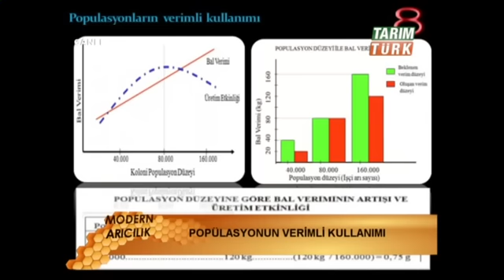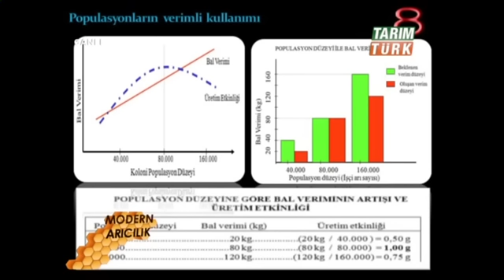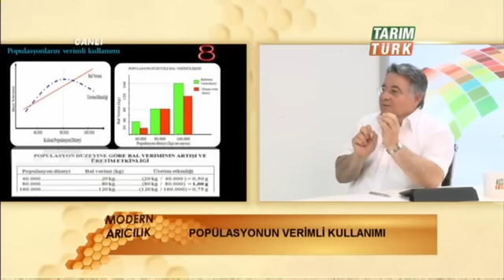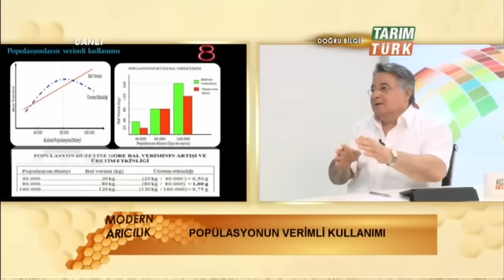29.04.2013 Modern Arıcılık 1.bölüm Taner Öztürk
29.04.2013  Modern Arıcılık 1.bölüm Taner Öztürk